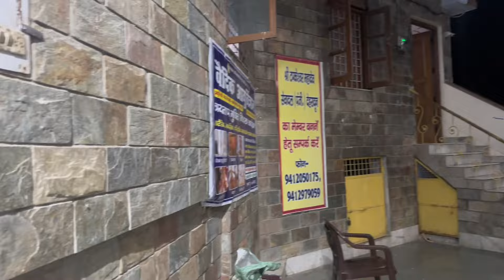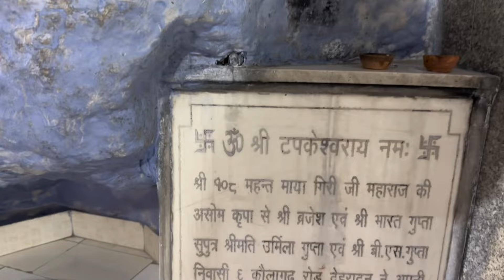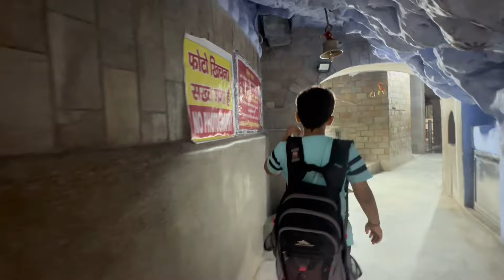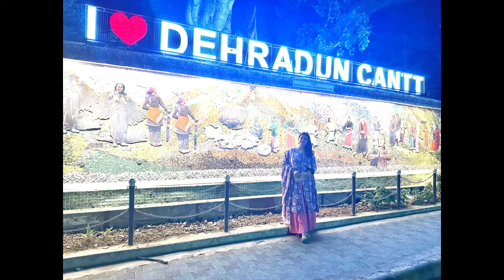🙋‍♀️आज एक साल बाद मिली 🥰 तभी तो कहते भक्ति में शक्ति🙌@pinkigusainvlogs5734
🙋‍♀️ आज एक साल बाद मिली 🥰 तभी कहते भक्ति में शक्ति🙌​⁠